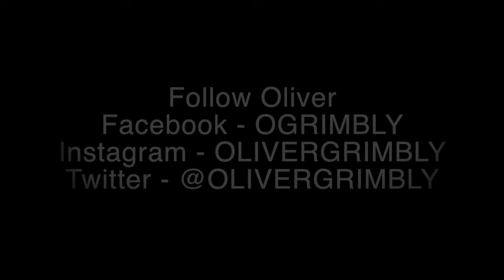Strengths vs Weaknesses | Denmark - OG Series